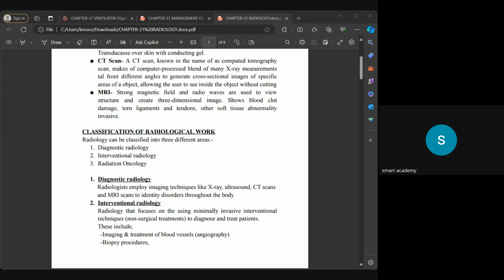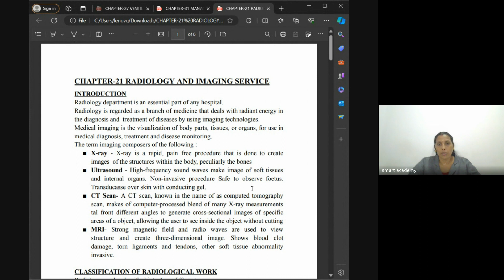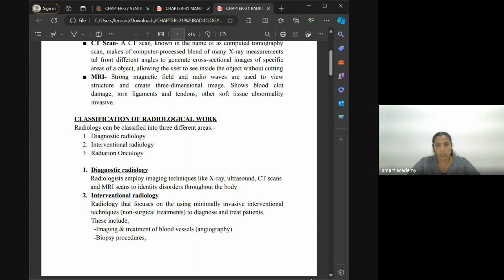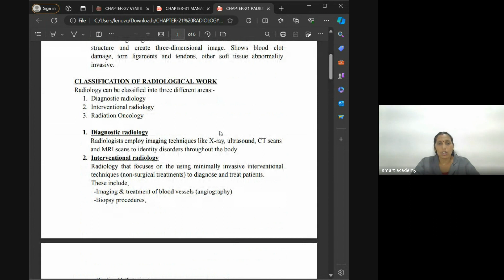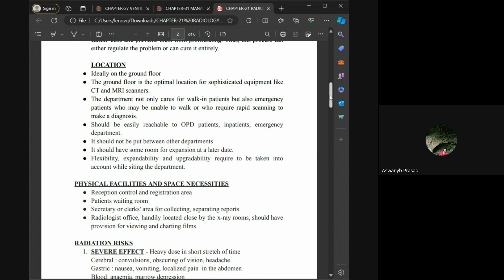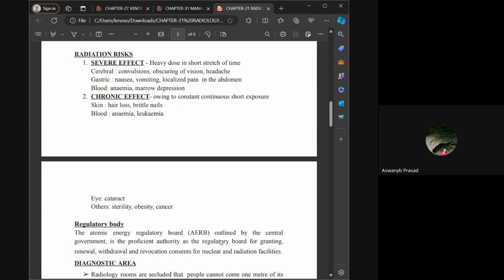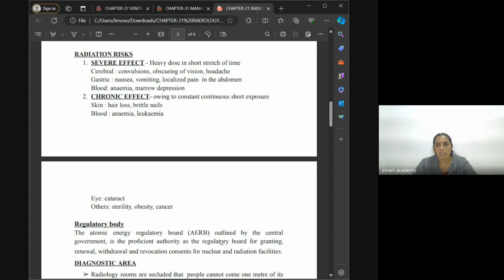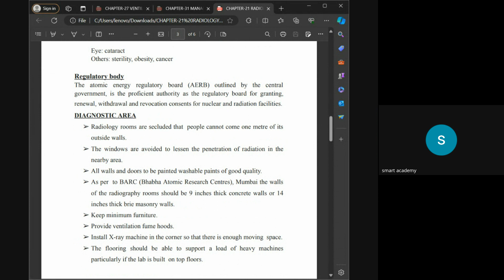h a feb remya teacher live class record 4 4 24